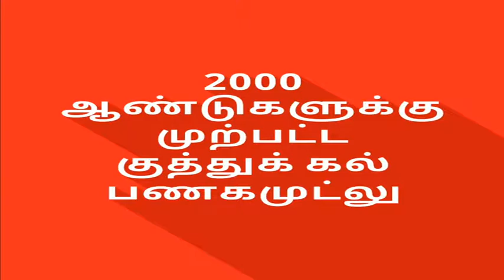071-பணகமுட்டலு குத்துக்கல் .panagamutlu kuthukal- KHRDT WITH MUSEM -HISTORY OF KRISHNAGIRI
பெருங்கற்கால எச்சமான குத்துக்கல்- ஊரின் நாகர் கற்களுக்கு பின் பகுதியில் உள்ளது.